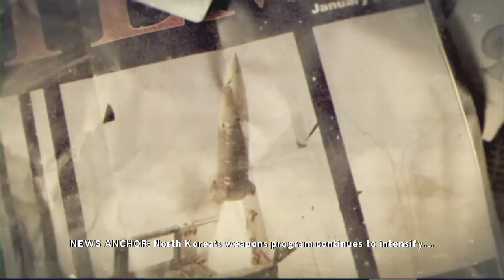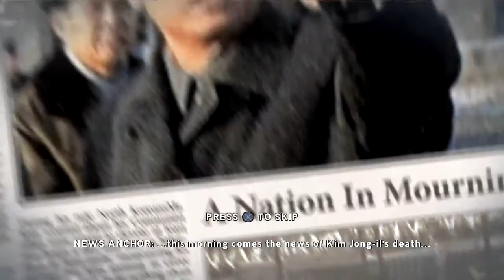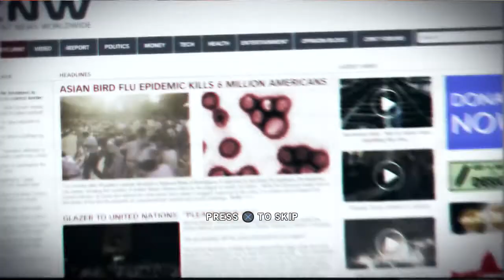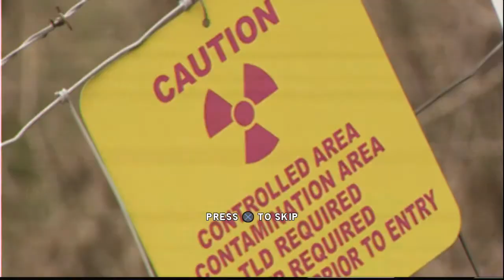Homefront Playthrough | Part 1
What is Homefront?

Homefront is a first-person shooter video game developed by Kaos Studios and published by THQ. The game tells the story of a resistance movement fighting in near-future against the military occupation of the Western United States by a unified Korea.

It was released for Microsoft Windows, PlayStation 3 and Xbox 360 in 2011. After THQ's bankruptcy, the rights of the game were sold to Crytek who then sold the rights to Koch Media after restructuring their company. Deep Silver, a subsidiary of Koch Media will develop the sequel Homefront: The Revolution.

The single-player campaign features many elements found in many other first-person shooter video games, such as Call of Duty and Medal of Honor. It takes 5 to 10 hours to finish the game, all depending on the player's experience.

Homefront is set in a dystopic United States, in the year 2027. The game's backstory dates back to the 2010s, where there are high tensions between North Korea and the global powers due to the country's military aggression, including its successful nuclear weapons test and the sinking of a South Korean ship.

In the year 2013, one year after the death of North Korean supreme leader Kim Jong-il, his son and successor, Kim Jong-un, reunites North and South Korea to form the Greater Korean Republic (GKR), a technological and economic global power that utilizes the military strength of the North and the economic strength of the South. By the year 2015, a war between Iran and Saudi Arabia, both becoming nuclear-armed states, devastated the global oil supply, causing gas prices to skyrocket to $19.99 per gallon, leaving many countries in debt and causing mass hysteria.

This precipitates extreme economic turmoil and massive social unrest in the United States. Subsequently, in 2017, the U.S. military recalls much of its overseas presence, particularly in the Pacific. A year later, Japan, significantly weakened due to the diminishing of the U.S.-Japan Security Treaty, is easily conquered by the GKR and is annexed shortly thereafter, becoming the first GKR puppet state.

In 2022, conditions in the United States get worse, with the collapse of the financial system and an Asian bird flu epidemic that claims six million lives, forcing the Mexican government to quarantine the country by setting up immigration quotas as the Asian bird flu continues throughout North America. By 2024, Korea's annexation has continued throughout Southeast Asia, including its emerging economic powers, giving the GKR an empire reminiscent of Imperial Japan.

Finally, in 2025, the Greater Korean Republic launched a supposed advanced GPS satellite that would be a signal of peace, but is actually an orbital weapon that detonated a high-altitude nuclear device over the U.S., creating an EMP burst that wipes out much of the nation's electrical infrastructure. In the ensuing chaos, the Korean People's Army (KPA) launches an instant amphibious invasion that seizes control of Hawaii and much of the U.S. Pacific Coast.

Korean paratroopers are deployed over the Midwestern United States, and with the military severely crippled and scattered, launches a final offensive to take control of the remaining states. However, the Americans were able to counterattack, leaving the Eastern States free, and effectively dividing the nation at the irradiated Mississippi River, with the Western states under GKR occupation, known as the 'New Korean Federation of Occupied America,' a puppet state of the GKR.